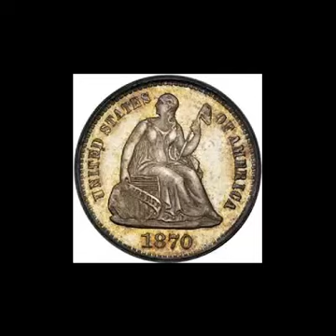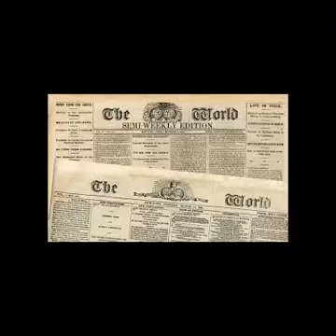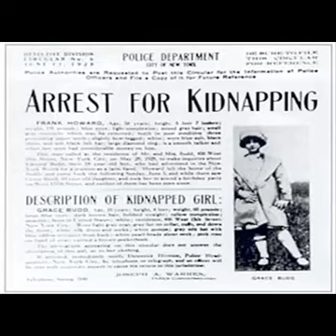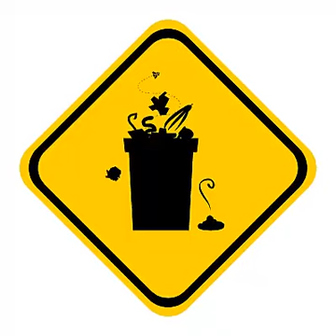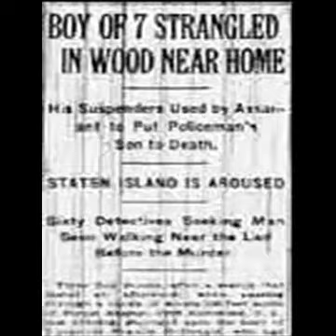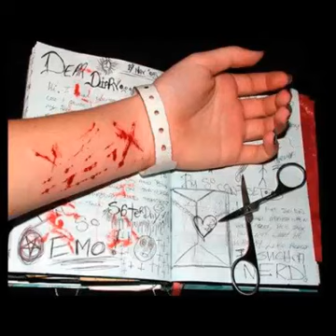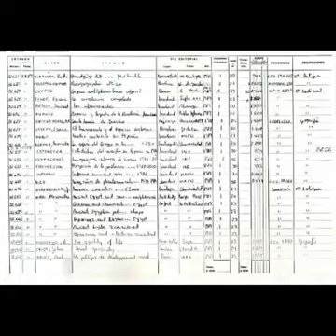Loquendo - Asesinos Seriales, 12da. parte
Después de muchas ocupaciones, por fín les presento la decimosegunda parte de mi investigación sobre asesinos seriales; como siempre usando TextAloud Loquendo y apoyo visual, y tratando de hacerlo menos aburrido que en la escuela (espero lograrlo esta vez). En este video conoceremos a:

- Albert Fish (15 víctimas).

Importante: Sé que lo dice al principio del video, pero creo que es importante indicar otra vez que algunas partes pueden ser sobrecogedoras. Trato de no abusar de contenido impactante, pero hablar sobre asesinos sin incluir sus crímenes es simplemente imposible. Si tienes un estómago débil o te impresionas fácilmente, quizá este video no esté hecho para tus ojos.

Fuentes:

Wikipedia, la Enciclopedia Libre.

Escrito con Sangre, el Website de los Asesinos.